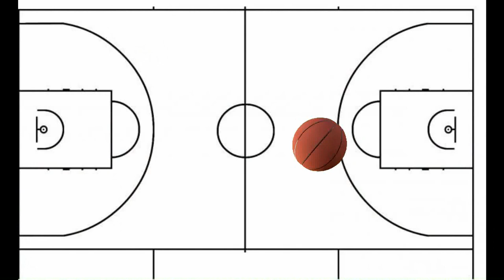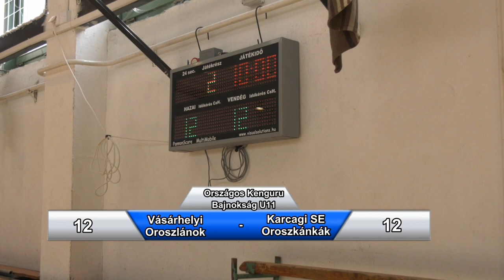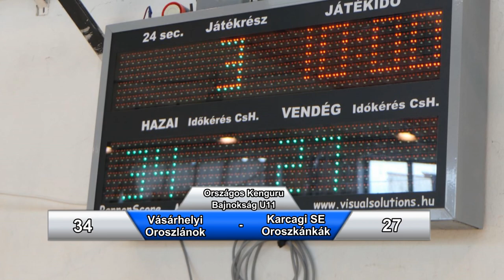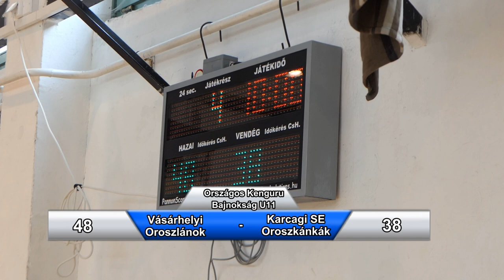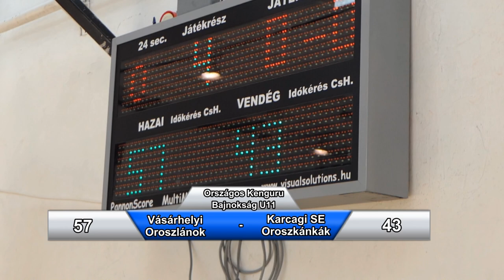Vásárhelyi Oroszlánok - Karcagi SE Oroszlánkák Országos Kenguru Kupa U11 2023.04.01.